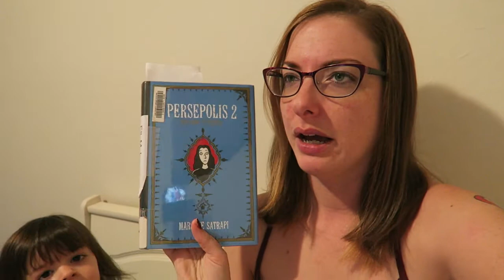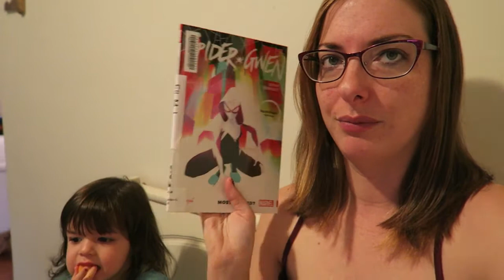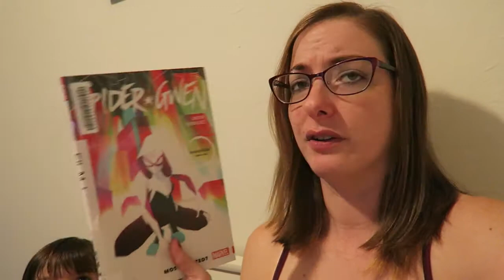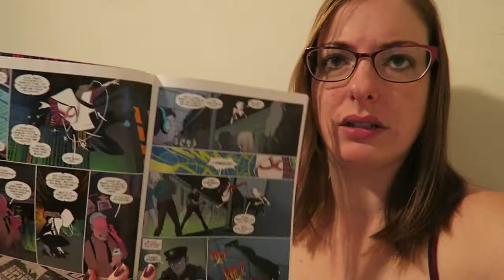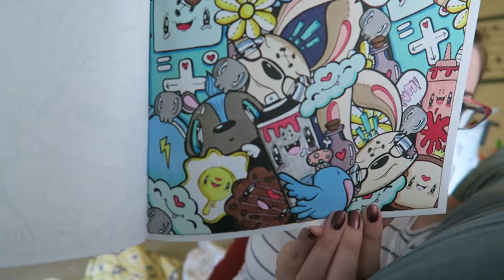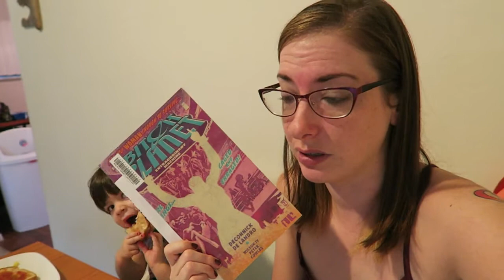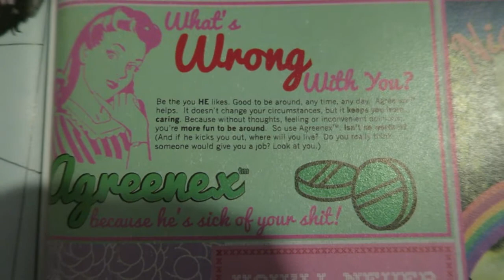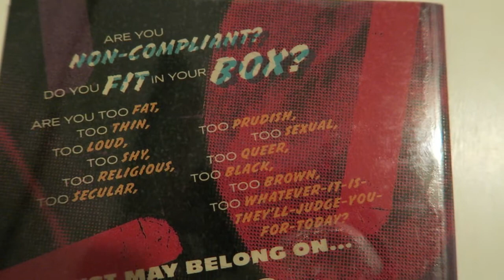Get Graphic Vlog and Wrap Up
Get Graphic Wrap Up:

Books mentioned:
Spider Gwen vol 0
Bitch Planet vol 1
Bitch Planet vol 2
Persepolis vol 2
Kawaii vol 3

Reading Challenges:
1. A new-to-you series
2. Two installments of the same series
3. Over 300 pages
4. Black and white art
5. Picked out by a friend
6. Read at least 5 works